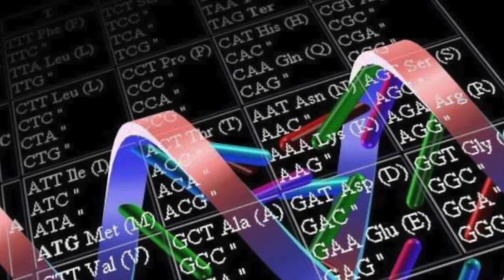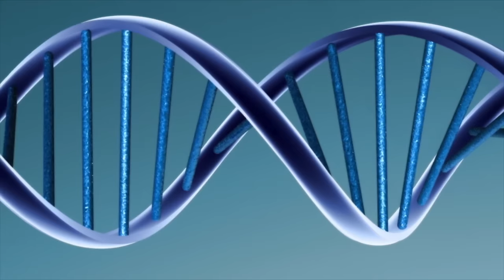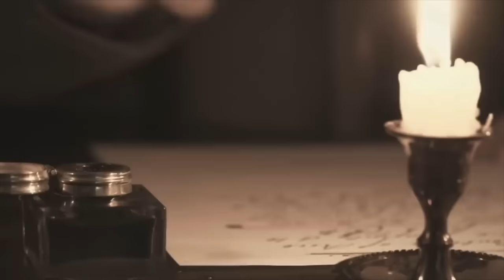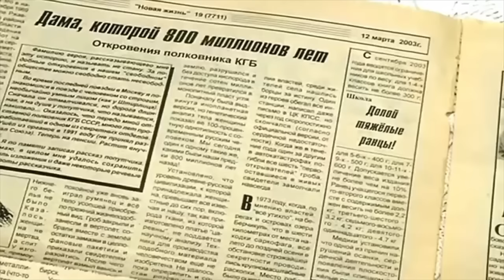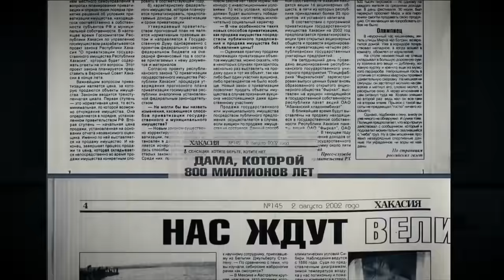El Secreto mejor Guardado de la KGB: La Historia Prohibida de la Princesa de Tisul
Adéntrate en el misterioso y fascinante mundo del descubrimiento de la Princesa de Tisul y su posterior encubrimiento por parte de la KGB en 1969.